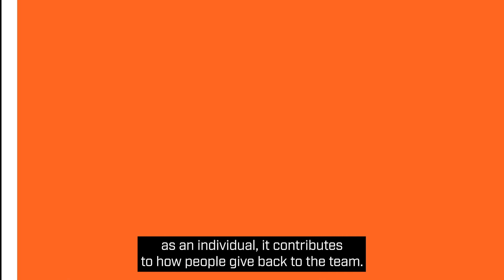WE BELONG | Kristine's Story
It’s the highest priority for our team members to feel they BELONG. Kristine says she has felt at home at JLG since she was an intern - find out why in our latest video.